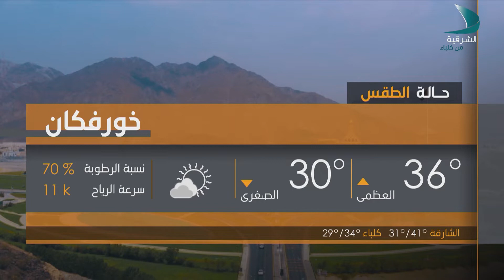صباح الشرقية | الدكتورعبد العزيز إبراهيم رزوق - أخصائي في القيادة وتنمية المهارات الشخصية